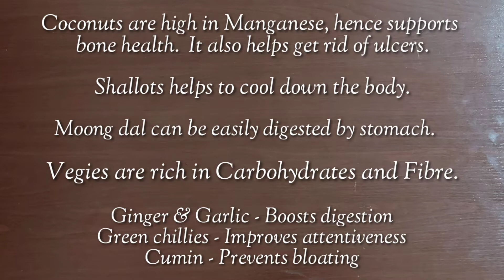Tirunelveli famous Sodhi | Sodhi Kuzhambu | திருநெல்வேலி சொதி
Cooked mix vegetables along with Moong dal alongwith Coconut milk with a dash of of ginger, green chillies, & Jeera.